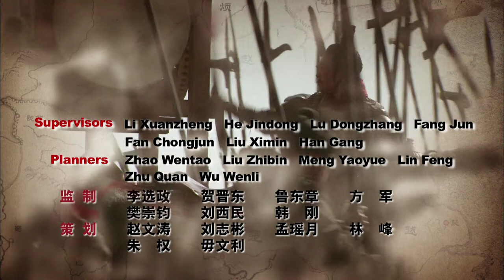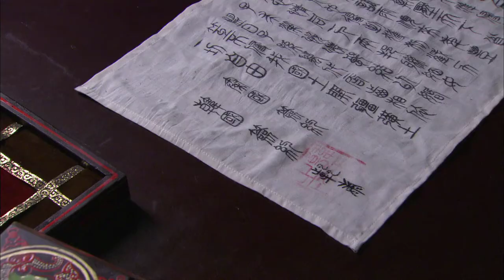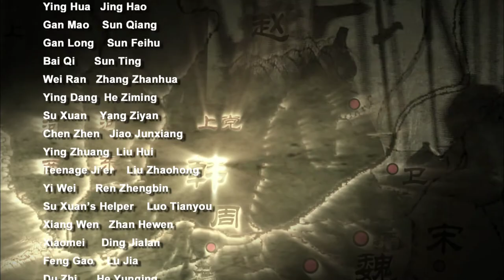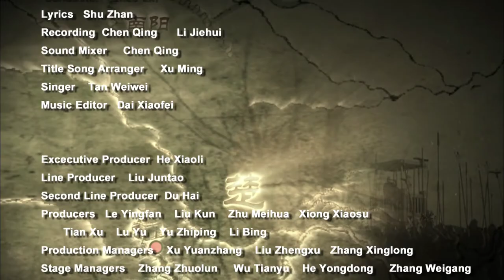🚩The Qin EMPIRE Ⅱ EP36 大秦帝国之纵横 | Chinese TV drama🚩